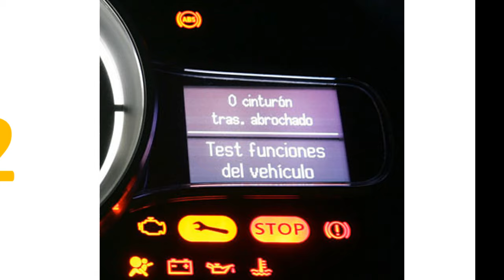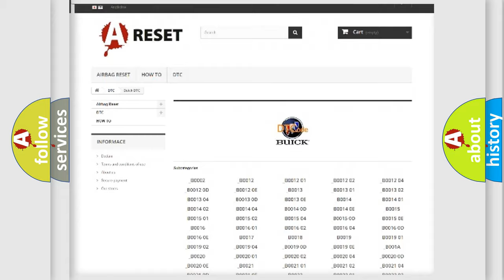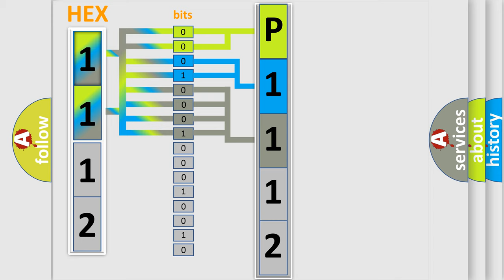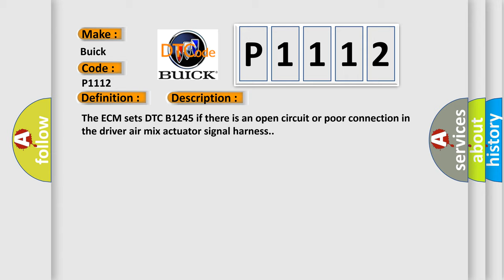DTC Buick P1112 Short Explanation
Contents:
0:21 Basic DTC analysis according to OBD2 protocol standard.
1:48 Insight into programming
2:58 A diagnostically understandable description of the Diagnostic Trouble Code
3:05 Basic error definition

Make:
Buick
Code:
P1112
Definition:
Air Mix Potentiometer Open (Low)-Driver
Description:
The ECM sets DTC B1245 if there is an open circuit or poor connection in the driver air mix actuator signal harness.
Cause:
 Poor connection of connected partOpen circuit in harnessShort circuit in harnessFaulty DR Air Mix actuator